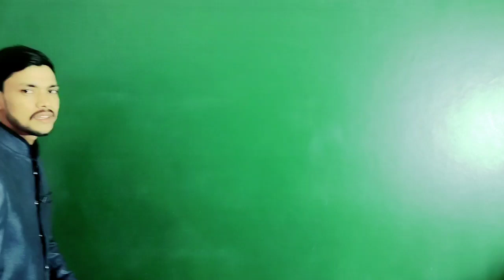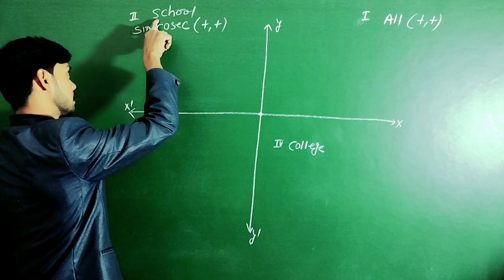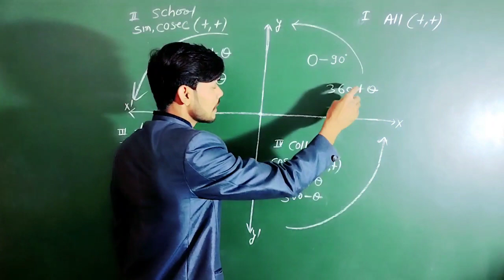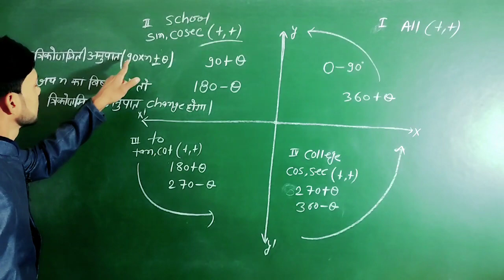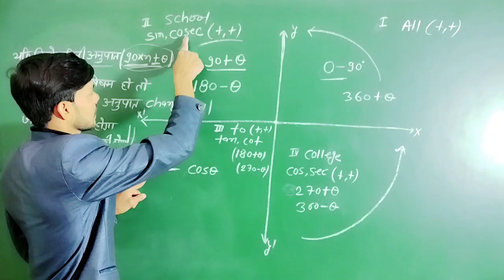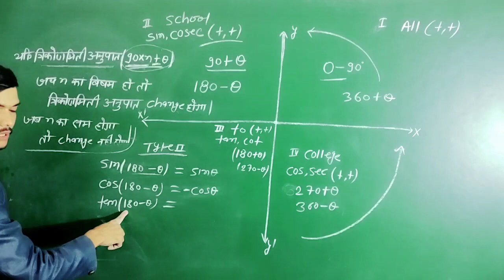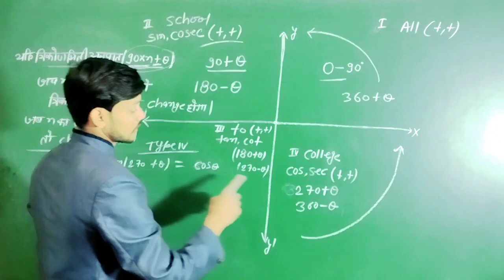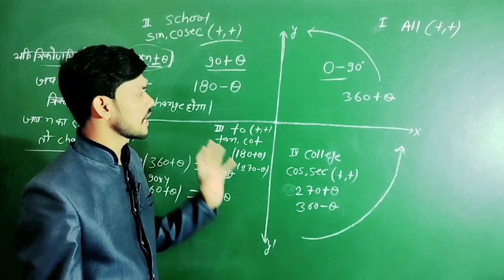त्रिकोणमिति का सूत्र याद करे l Class 11th & 12th दोनो मे use होने वाले formula l Aapka pathshala